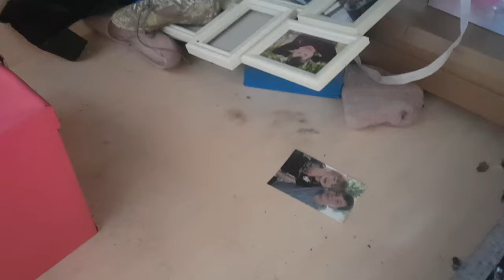DECLUTTER WITH ME | SPRING CLEAN 2022 | Decluttering my Shoe Storage Area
Getting healthy and fit is not just about food and exercise, it is also about your enivornment and being happy with where you live and how you live.  Therefore, decluttering and getting tidy is NO1 on the list of things to do to ensure your home and environment is organised, clean and calm so you can concentrate on yourself.

♥♥ INTRO ♥♥
Hi My name is Michelle and I am on a mission to becoming the healthiest, fittest version of myself, both physically and mentally.  To help me do this and for accountability, I am recording my progress on Youtube for accountability.  Never know, I may even influence others to come on this journey with me.

It really supports my channel, and it’s also helpful to see which videos you are enjoying and want to see more of.

Additional Tags;
Introduction to my weight loss journey, starting a weight loss plan, new eating plan, week one of my new healthy lifestyle, weight loss vlog, weight loss mission.

Music used throughout the video is from:
Music from Uppbeat (free for Creators!):